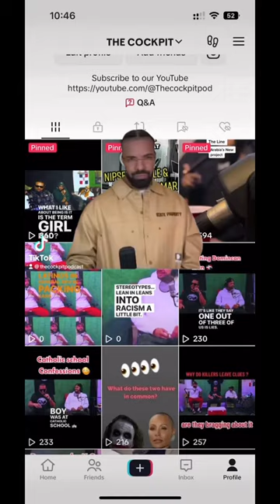Drake DISSED podcast tik tok page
podcast New episode drake the cockpitpodcast

struggles of growing a brand new page
how to grow a page ? how to become a content creator